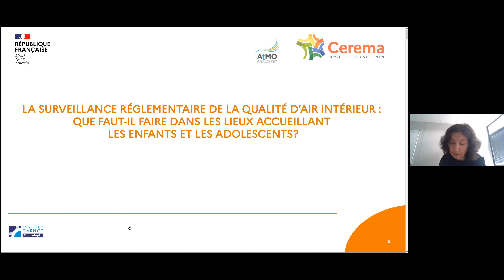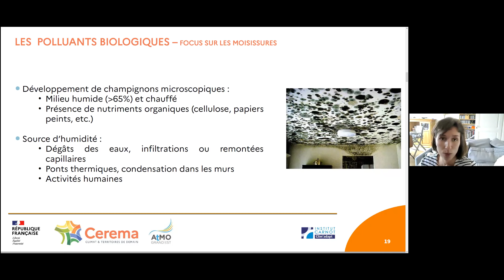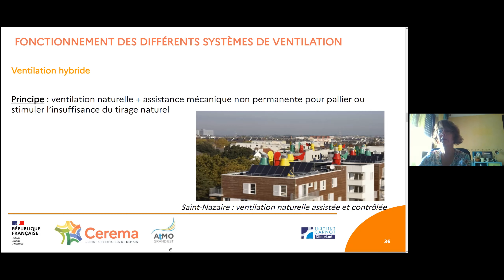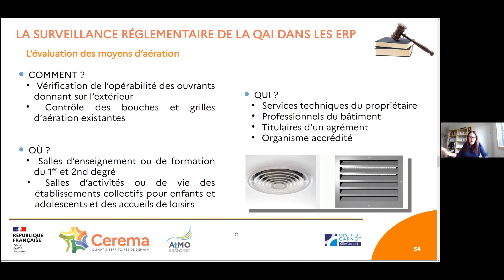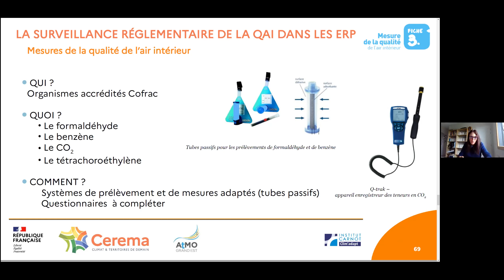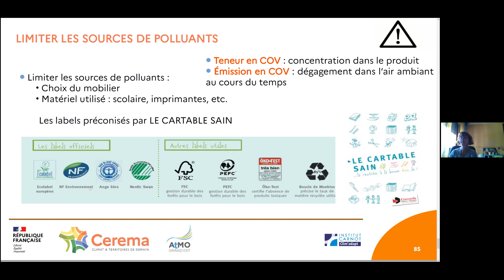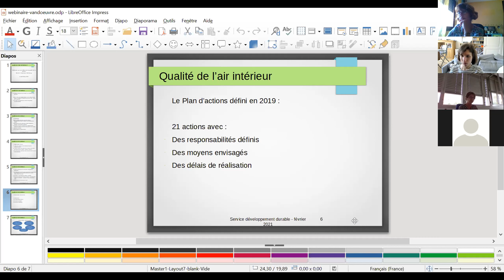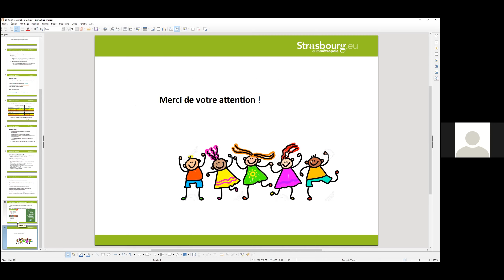La qualité d'air intérieur dans les établissements scolaires, de loisirs ou de petite enfance